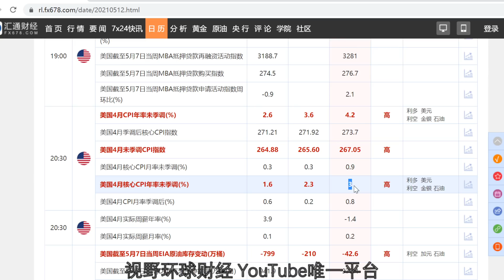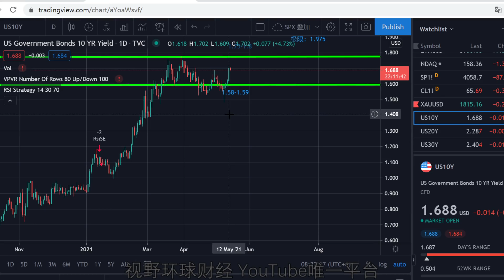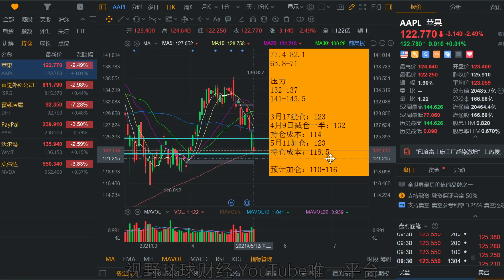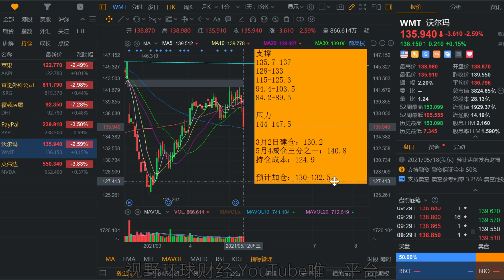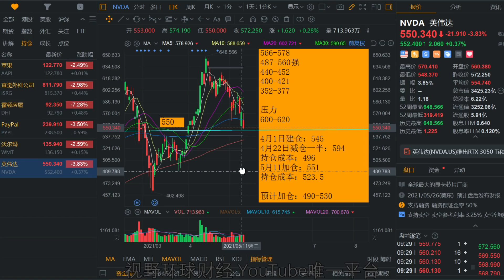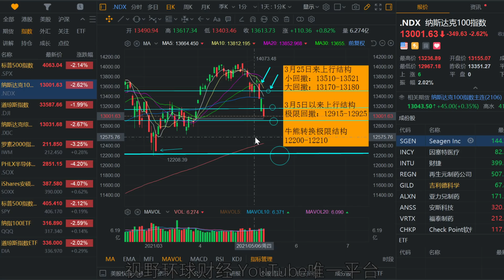美股 CPI暴击股市！车来了，又慌了？持仓、加仓计划更新！